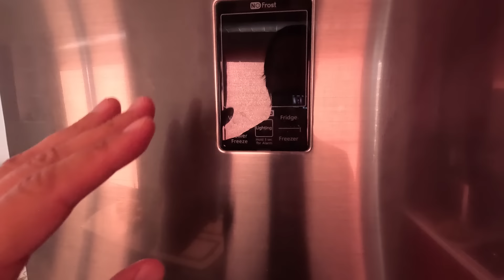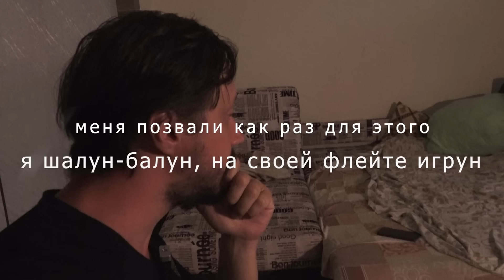ПОЛТЕРГЕЙ ШАЛУН В КВАРТИРЕ У ПОДПИСЧИЦЫ \ ПАРАНОРМАЛЬНОЕ ЯВЛЕНИЕ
Друзья, подпишитесь на мой телеграмм канал, там будут выходить материалы со сьемок и разные интересные обсуждения, так же вы можете написать мне там, либо в комментариях, или на почту, она указана в информации о канале, если у вас или ваших знакомых есть подозрение, что у них завелась сущность я могу помочь изгнать ее.